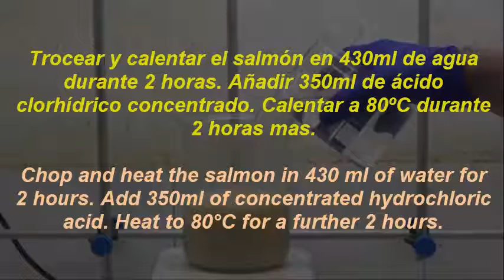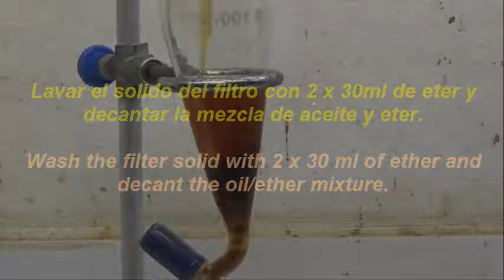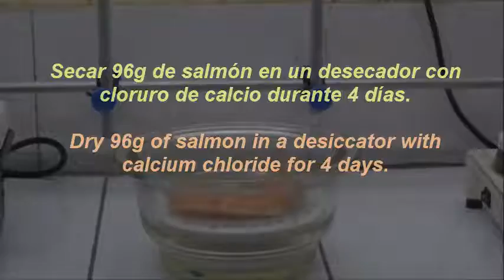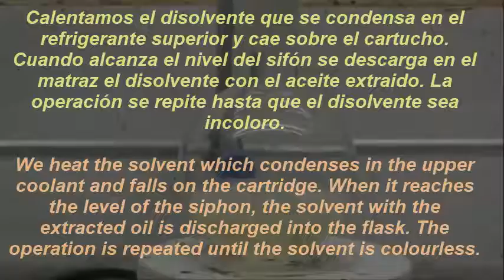SALMON OIL EXTRACT.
Extraction of salmon oil with two methods: solubility of the proteins with hydrochloric acid and by extraction with soxhlet equipment using hexane as a solvent.